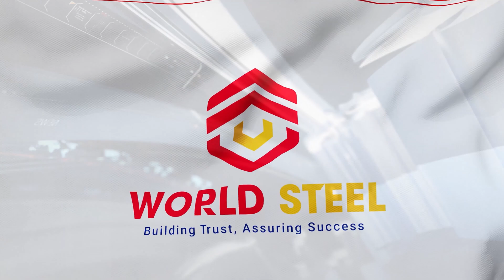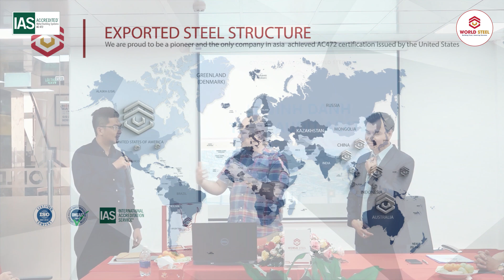WORLD STEEL is the first company in Asia to achieve IAS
WorldSteel Group rất vinh dự khi tiếp đón Người đại diện đến từ Tổ chức IAS (International Accreditation Service) để thực hiện công tác xác nhận kiểm tra tại nhà máy sản xuất. Đây là công tác vô cùng cần thiết để xác nhận rằng chủ sở hữu nhà máy sản xuất có các quy trình đảm bảo chất lượng toàn diện.

Nhân buổi gặp mặt này, chúng ta hãy cùng tìm hiểu rõ hơn về chứng chỉ IAS AC472 với sự chia sẻ của Mr.Joe – Đại diện tổ chức IAS đến thực hiện công tác kiểm tra, ông cũng chính là 1 trong 2 người đã đánh giá năng lực nhà máy, năng lực sản xuất của WorldSteel Group để chúng ta có thể đạt được chứng chỉ IAS AC472.

World Steel Group has achieved titles Over 15 years of development but also strives ceaselessly to improve and upgrade World Steel’s rank to higher level. Obtaining IAS AC472 certificate is a solid ground for World Steel Group to claim that its mechanism are operating under strict control. With IAS AC 472 certificate, World Steel Group is the first Vietnamese company to obtain a license to export pre-engineered steel structure to the United States.